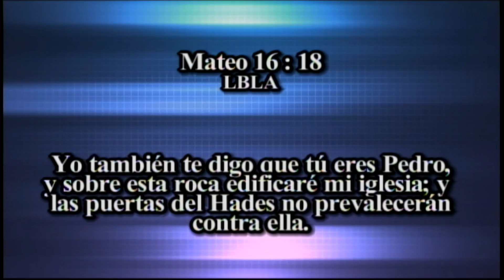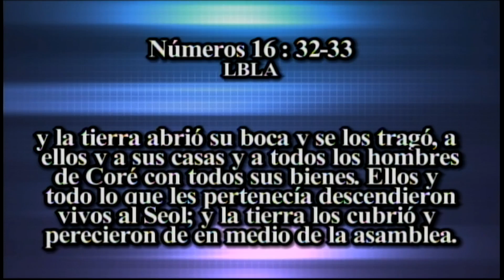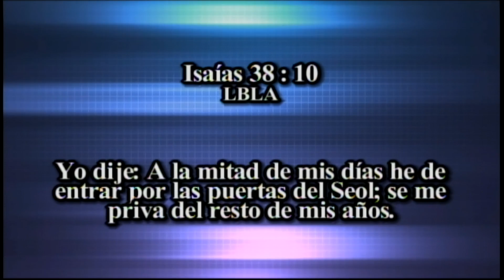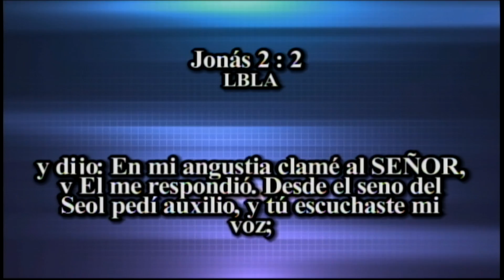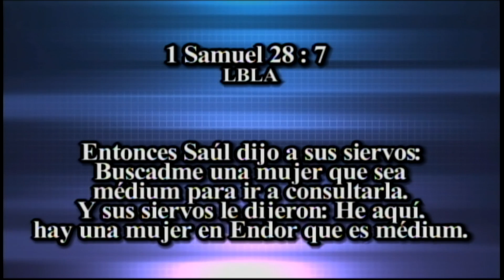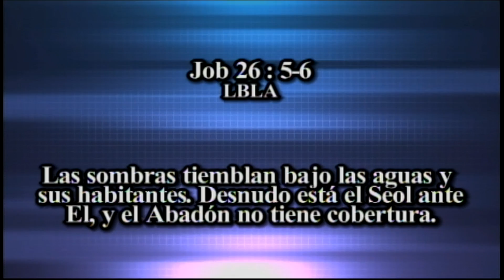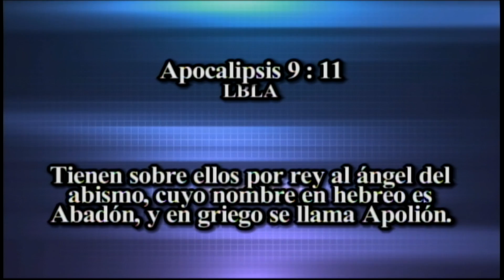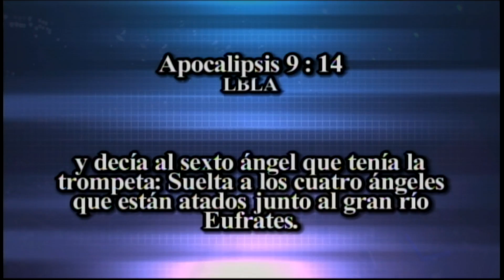Apóstol German Ponce | Las Puertas del Infierno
Te compartimos el mensaje Las Puertas del Infierno, predicado por el Apóstol German Ponce, en el templo de la Iglesia de Cristo Ebenezer de San Pedro Sula, Honduras.

Predicado el martes 23 diciembre 2014